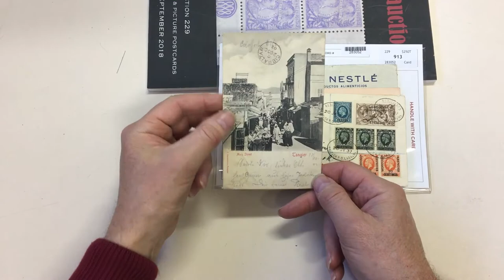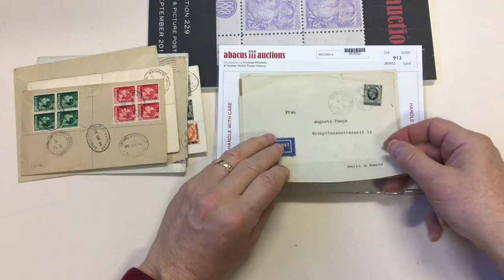Auction 229 lot 913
POSTAL HISTORY: 1902 PPC 'Main Street Tangier' to Germany with Overprints on Gibraltar 5c pair, philatelic items with Overprints x5 including registereds from Larache & Tetuan, local advertising covers with GB stamps including for Joseph Hortz Tetuan (a postcard to Germany), Nestlé airmail to Switzerland & Hotel Nacional airmail to Germany, and 1941 GB/'TANGIER' combination franking airmail to USA at 1/7d rate, also a philatelic registered cover with 3pta on 2/6d Seahorse tied by Larache d/s, generally fine to very fine. (Qty 13)